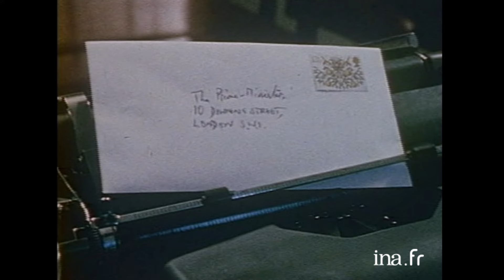Jacob, 12 ans, trader et fan de Thatcher | Archive INA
Drôles d'enfants | A2 |  28/09/1982
Rencontre avec Jacob Rees-Mogg, 12 ans, un petit garçon atypique qui aime suivre le cours de ses actions et rouler en Rolls! Il admire Margaret Thatcher et rêve de devenir millionnaire et premier ministre. Le petit Jacob a beaucoup d'ambition et quatre décennies plus tard, il deviendra gestionnaire de fortune à la City, membre du Parti conservateur britannique et il a bien failli devenir premier ministre en 2018 !